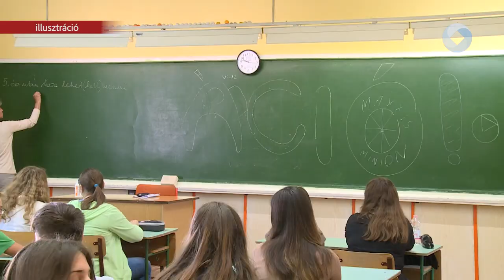NEM SOK IDEJÜK MARADT A DIÁKOKNAK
Fontos dátum közeleg a középiskolai felvételizők számára. Nemsokára jön a központi írásbeli. A vizsgát január 20-án, szombaton délelőtt 10:00-kor tartják mindenki számára. Azaz ezen a napon vizsgáznak a nyolc- vagy hatosztályos gimnáziumba jelentkező, és a kilencedik osztályba készülő diákok is.